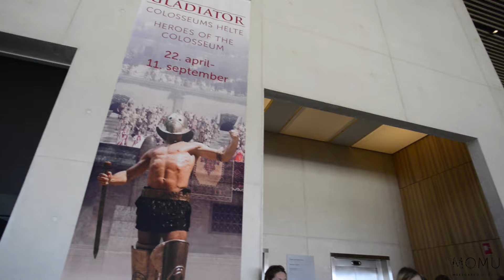ROMER FOR EN DAG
Et undervisningsforløb på Moesgaard Museum med fokus på iscenesættelse, underholdning og samfundsstruktur.
Film af Iga Kuriata, Moesgaard Museum, Foto- og medieafdelingen